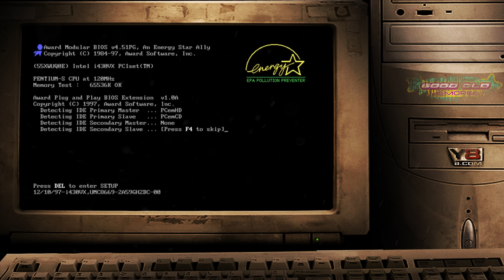ＦＬＡＳＨＢＡＣＫ↩ : 1944 ART OF WAR : OMAHA (2012)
June 6th, 1944. You are a private in the US Army about to hit Omaha beach. A grueling run awaits you, filled with enemies, explosions and barbed wire. Can you run all the way to the end of the beach?